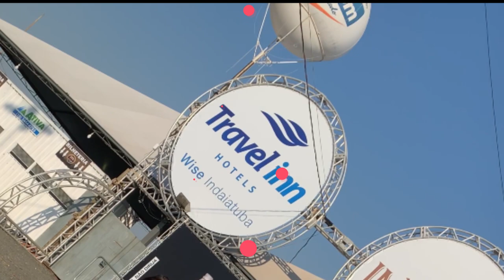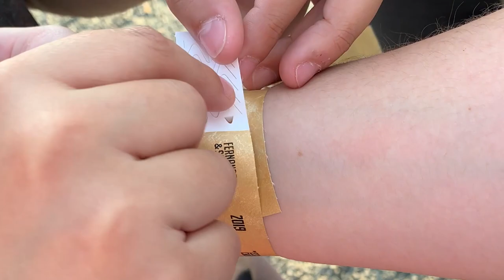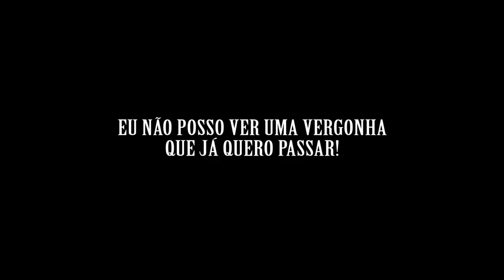DAILY VLOG #11 - GRAVAÇÃO DO DVD DO FERNANDO E SOROCABA | ISSO É CHURRASCO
Fala galera no video de hoje vou mostrar um spoiler da gravação do novo dvd do Fernando e Sorocaba